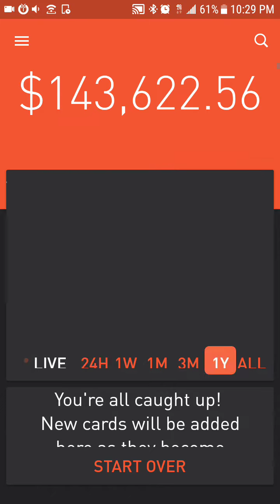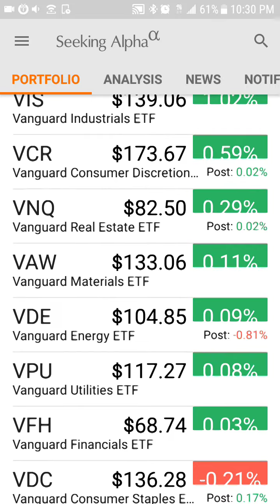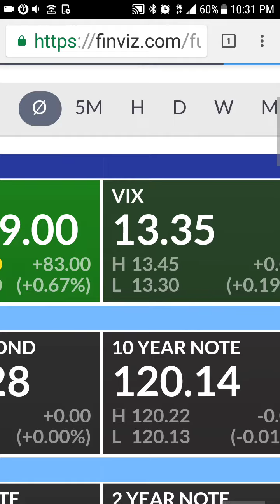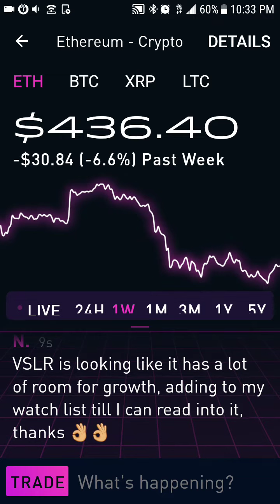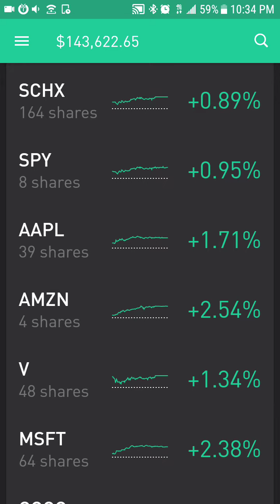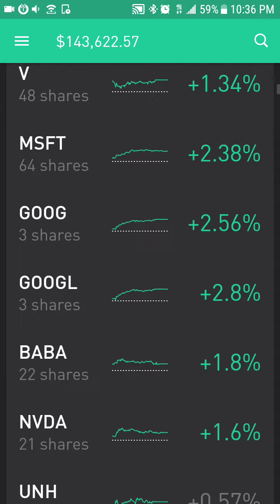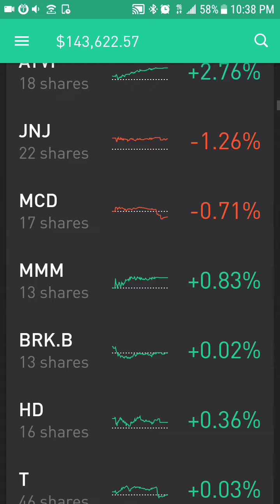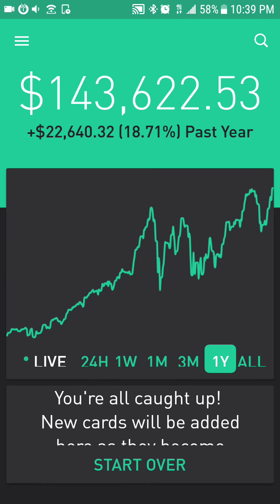$143,600 Robinhood Portfolio Holdings & Performance (July 2018) Investing In Stocks For Beginners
Join Robinhood using the link below for a FREE stock!